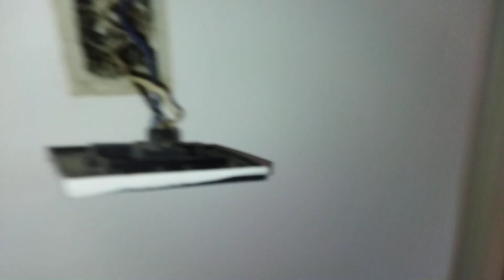Que lindo cuando todo el material es nuevo en la instalación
8-5-24 Cod FedFrank